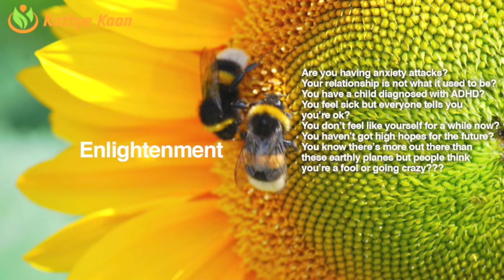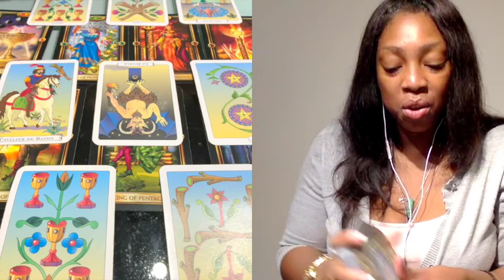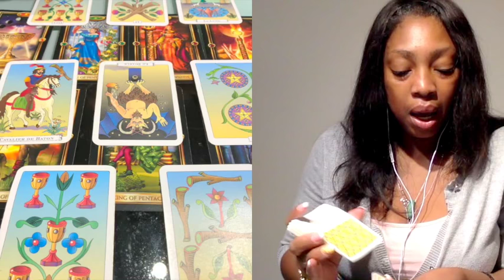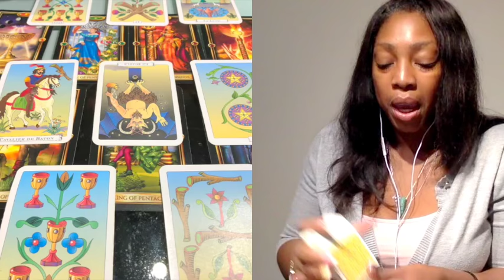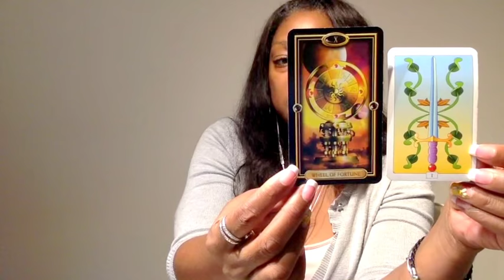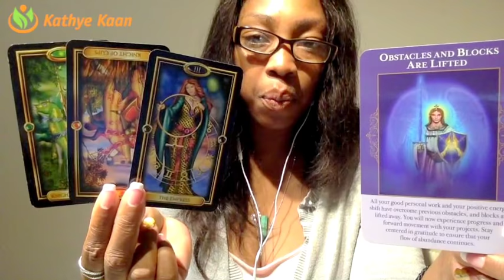OPHIUCHUS Weekly Psychic Tarot Reading | Horoscope | Week 18 | APRIL 30 - MAY 6